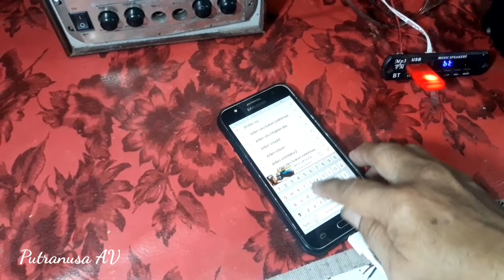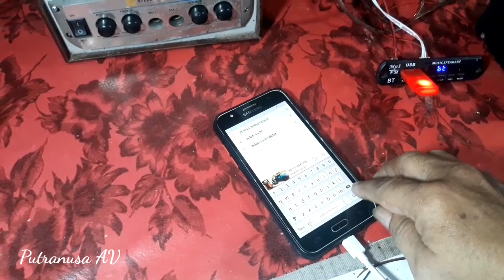Cek Sound Speaker Aktif